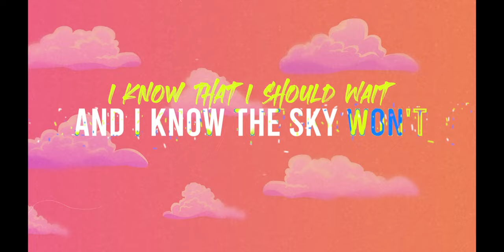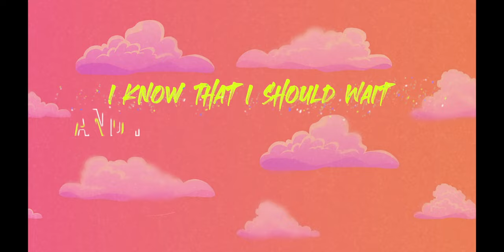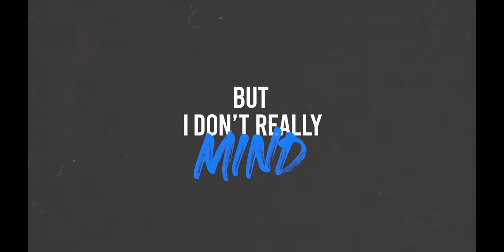Sagi Abitbul & Ben Shopen - Call Me Crazy | TETA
Sagi Abitbul

Ben Shopen

Machluf

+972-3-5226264